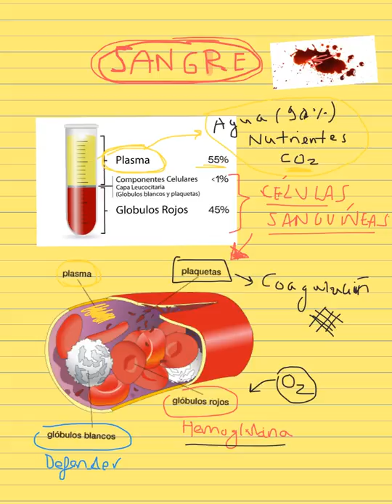La sangre y sus componentes